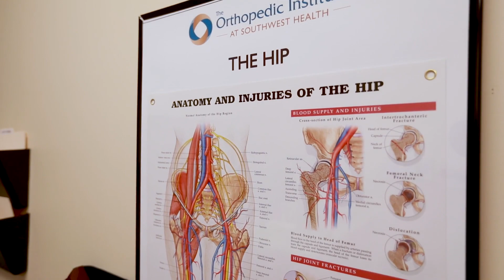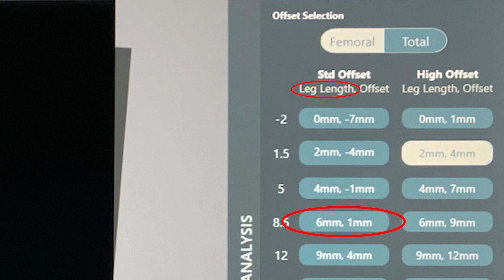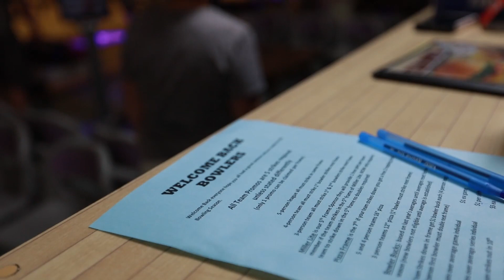Direct Anterior Hip Replacements at Southwest Health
Direct anterior hip replacements with JointPoint Navigation software are a minimally invasive approach to surgically correct hip pain from osteoarthritis.  This video demonstrates the pre-operative, operative and post-operative process involved in helping a patient take her life back.  Anterior hip replacements use a natural interval in the hip musculature to access the hip.  This allows the surgery to be performed without detaching muscle and to allow for faster recovery time.  In addition, the posterior capsule and hip external rotators remain attached, therefore reducing the risk of hip dislocation after surgery.